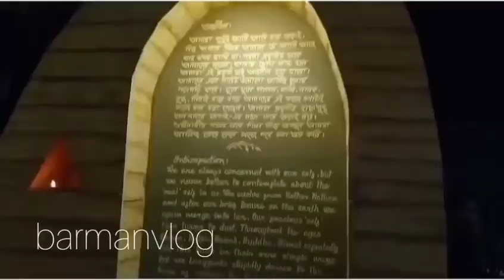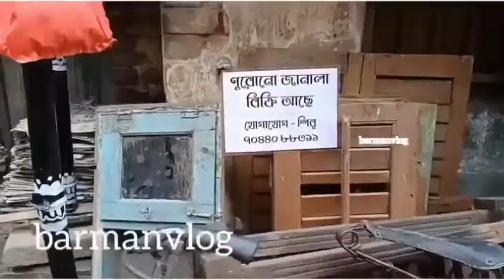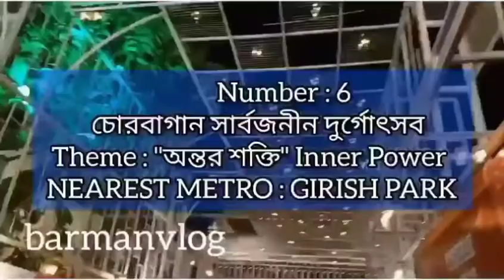TOP 10 DURGA PUJA PANDAL IN KOLKATA 2022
KOLKATA TOP 10 DURGA PUJA
কোলকাতার সেরা ১০ টি দুর্গা পূজোর প্যান্ডেল
2022 এর সেরা ১০ টি দুর্গা পূজোর প্যান্ডেল

      Number : 10
     ত্রিধারা সম্মিলনী
    Theme : “দৌড়”
NEAREST METRO : KALIGHAT

          Number : 9
       যোধপুর পার্ক ৯৫ পল্লি
         Theme : ত্রিকাল
NEAREST METRO : RABINDRA SAROVOR

         Number : 8
     দমদম পার্ক ভারত চক্র
      Theme : অন্তর্লীন
NEAREST METRO : BELGACHIA

       Number : 7
    হাতিবাগান নবীন পল্লি
       Theme : ফেলনা
NEAREST METRO : SHYAM BAZAR

           Number : 6
   চোরবাগান সার্বজনীন দুর্গোৎসব
Theme : "অন্তর শক্তি" Inner Power
NEAREST METRO : GIRISH PARK

      Number : 5
   চেতলা আগ্রনী ক্লাব
 Theme : ষোল কলায় পূর্ণ
NEAREST METRO : KALIGHAT

        Number : 4
      টালা পার্ক প্রত্যয়
 Theme : ঋতি (The Motion)
NEAREST METRO : BELGACHIA

        Number : 3
     সন্তোষ মিত্র স্কোয়ার
 Theme : দিল্লির লাল কেল্লা
NEAREST RAIL STATION : SEALDAH

           Number : 2
        শ্রীভূমি স্পোর্টিং ক্লাব
 Theme : সেন্ট পিটার্স ব্যাসিলিকা
                      (রোমের ভ্যাটিকান সিটি)
NEAREST RAIL STATION : BIDHANNAGAR

             Number : 1
           কল্যাণী লুমিনাস ক্লাব
      Theme : মালয়েশিয়া টুইন টাওয়ার
NEAREST RAIL STATION : KALYANI GHOSHPARA

THANKYOU FOR WATHING MY VIDEOS.